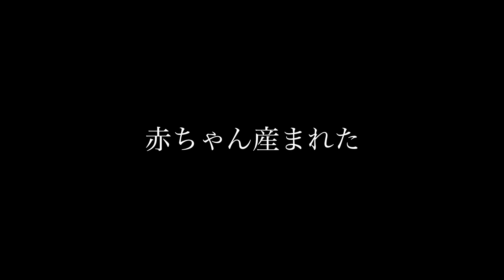【ザリガニ】稚ザリ孵化した【ミステリークレイフィッシュ】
ミステリークレイフィッシュの卵が孵化しました。
稚ザリが可愛すぎるので見て下さい！ｗ